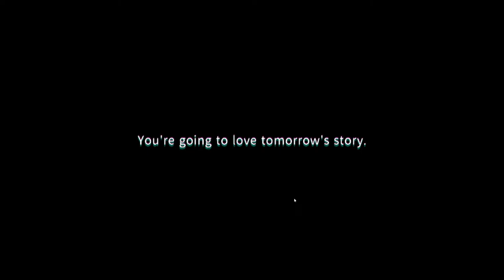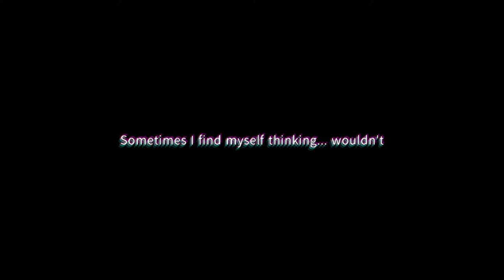TRAFFIC LIGHTS AND LOST NIGHTS | Unreal Life Gameplay Walkthrough part 1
Imagine waking up in the middle of a street, having no memory or recollection of how you got there.
How did you get here? Where did you come from?
"... requesting reply.
Are you all right?"
You look up and see a traffic light.
Did you just hear a traffic light speaking to you?!